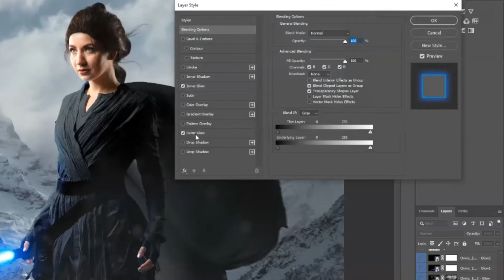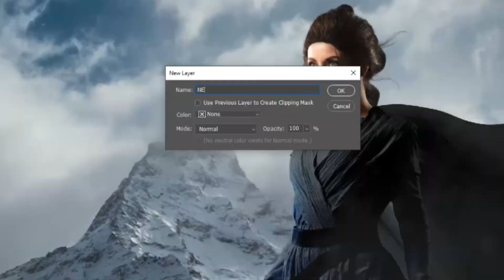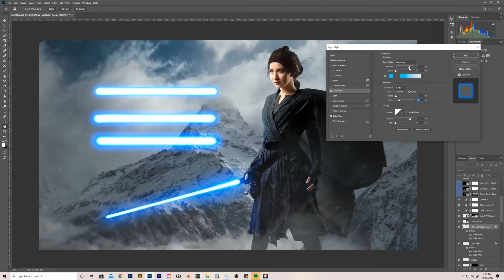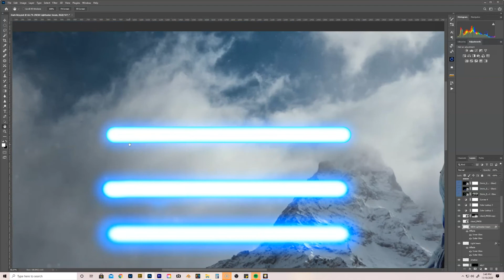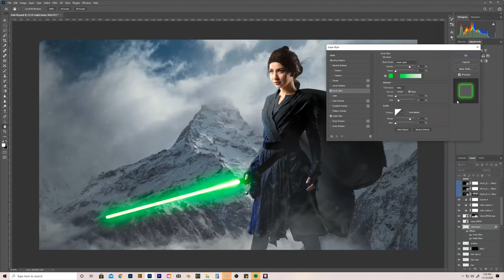Creating Lightsaber Effects in Adobe Photoshop CC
In this episode of From RAW to REAL, we talk about creating lightsabers!!!
Who doesn't like Star Wars, right!? We are gonna be talking about breaking down colors, outer & inner glows in the Layer Style menu, & blending modes.

Apologies in advance for the craziness. There is never really a good time to make these videos unfortunately. Kids are running & screaming pretty much all the time. Adds a little comic value I guess haha. What can I say. it's 2020 lol!
My goal is to start pumping out more videos here soon.

For that extra pop in lightsaber colors, be sure to check out the epic non-destructive glow generator plug-in for Photoshop called Oniric by Composite Nation.